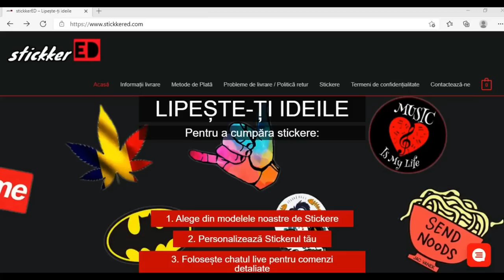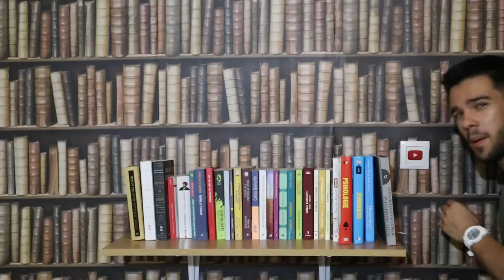Încerc Toate PRODUSELE De PĂR Din SUPERMARKET